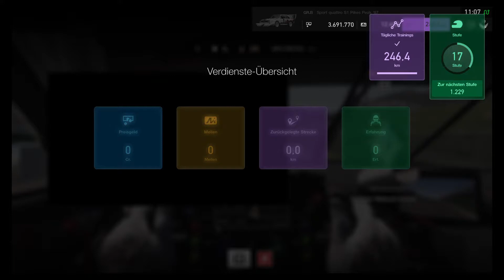Gran Turismo™SPORT_20171204110716